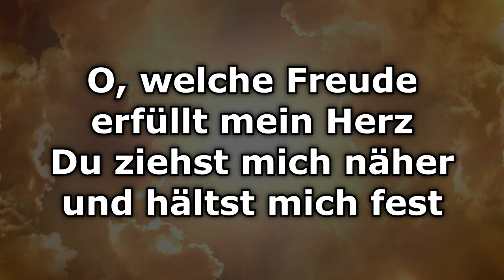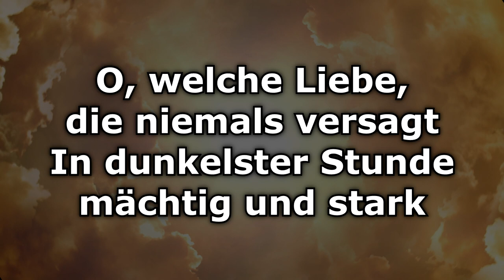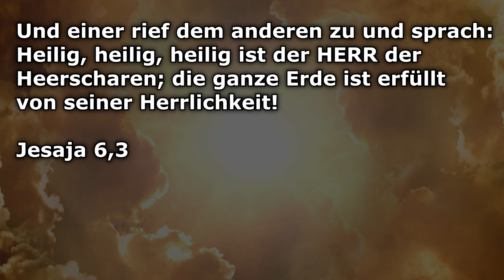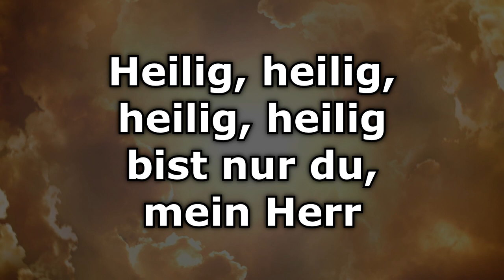Instrumental - Vor deinem Thron (Karaoke)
Instrumentale Karaoke Version von dem Lied "Vor deinem Thron"

Vor deinem Thron · Feiert Jesus!, Chiara Roming

Composer: Johanna Schmidt, Christian Heidenbauer
Lyricist: Johanna Schmidt, Daniela Schölm
Music  Publisher: SCM Hänssler